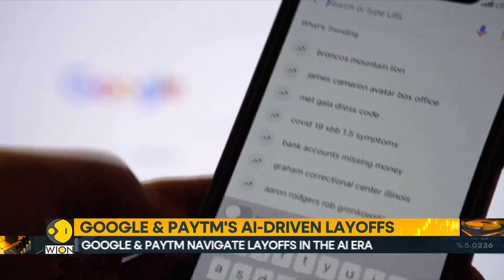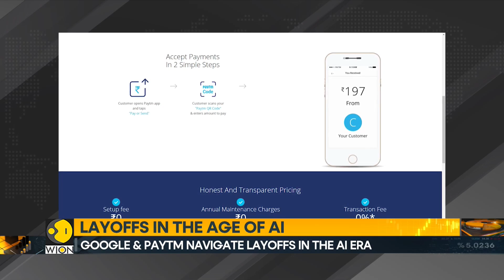Google & Paytm navigate layoffs in the AI era | World Business Watch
A seismic shift is underway in the tech industry as two giants, Google and Paytm, grapple with the transformative power of Artificial Intelligence. Both companies are in the midst of significant layoffs, with over a thousand employees impacted, shedding light on the evolving landscape where technology meets the workforce.